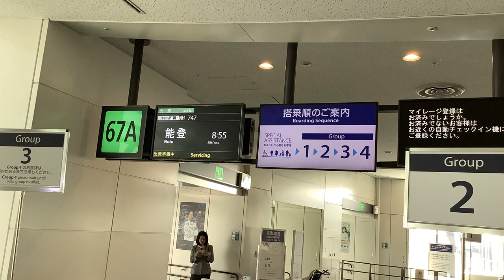ANA能登行きファイナルコール／羽田空港第2ターミナル(Final call for Noto)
東京国際空港（羽田）発能登行きANA747便の搭乗案内アナウンスとファイナルコールです。

Everyday Update!